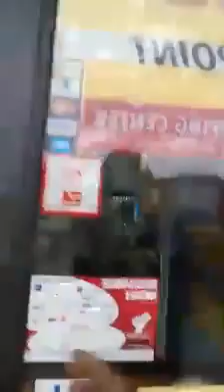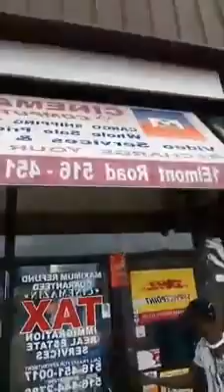Men video kote geraldine ak groupe nèg yo debake nan store gwosiwo a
Geraldine gen yon lanp ki limenen nan boudal. Men video kote geraldine ak groupe nèg yo entre nan store gwosiwo a.